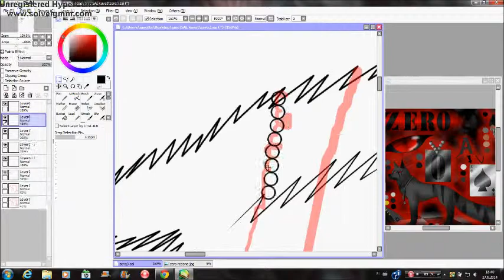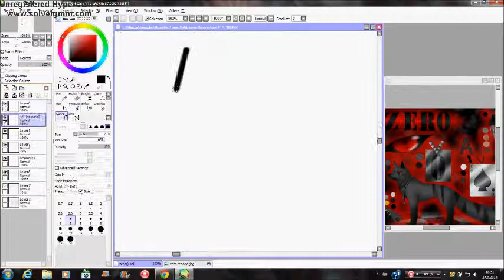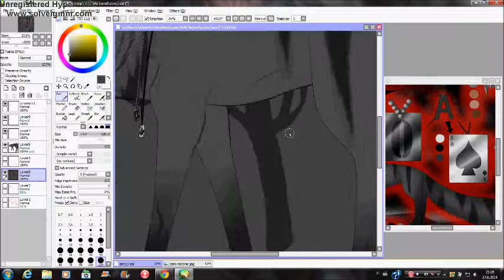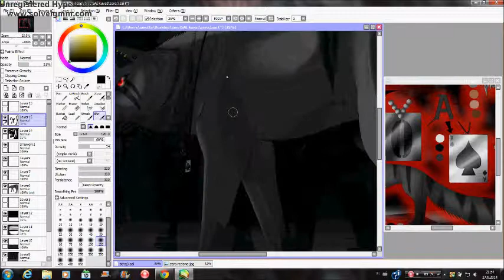speedpaint wolf (old)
my 2nd speedpaint vid :D  i own the oc  (zero)  so do not claim as your own! :F